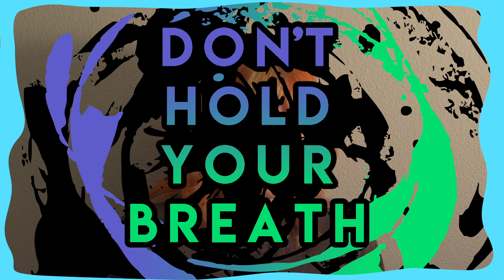People Like Me - Don't Hold Your Breath (Official Video)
"Don't Hold Your Breath" is a tale of dentophobia and ineffectual dentistry.